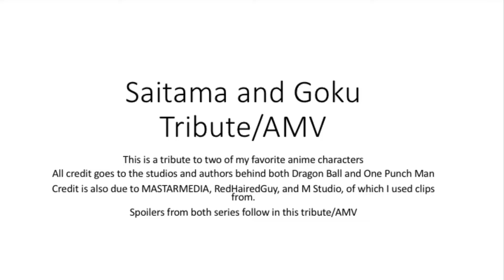Saitama and Goku tribute/AMV (I Am King: Lights)